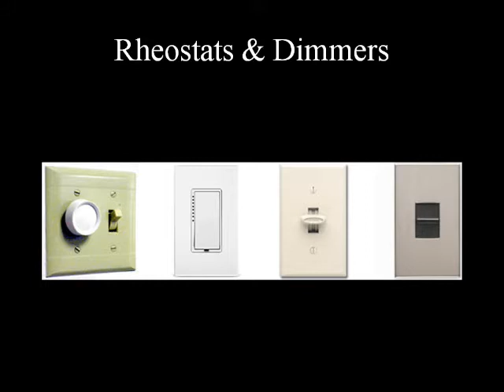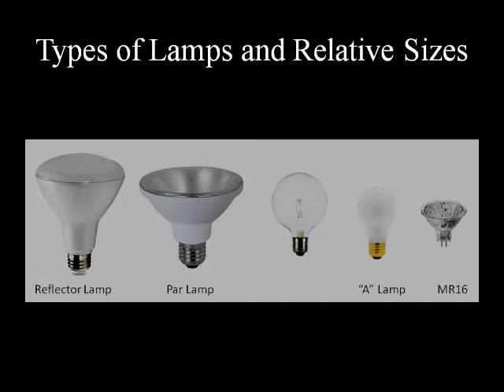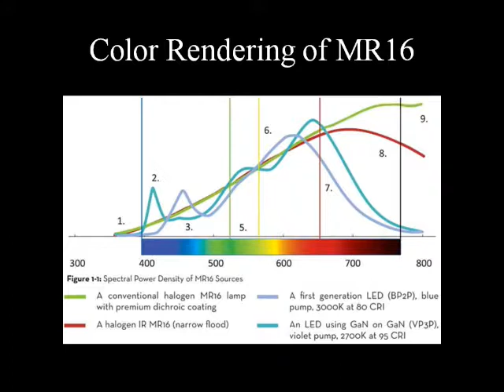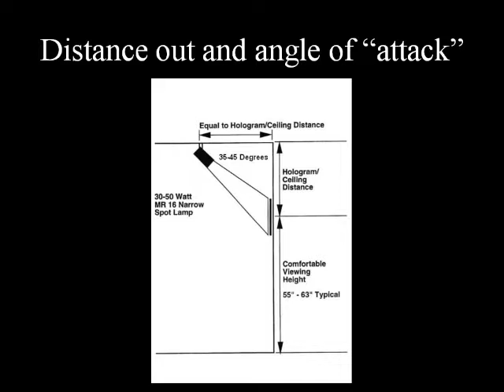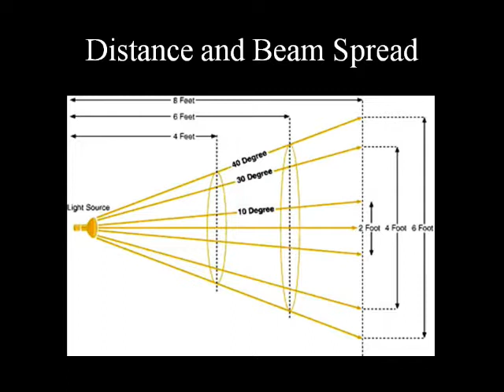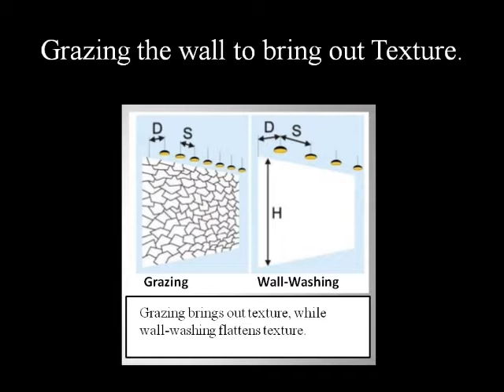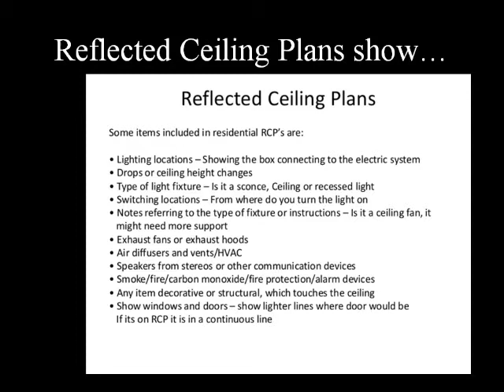Lighting Primer for Hodgson Lighting Customers by Steven C. Adamko Get Started!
Hodgson Light and Log is southwest Michigan's premier retailer of ceiling fans, fireplaces, lighting, patio furniture, wood stoves, and more! Steven C. Adamko is southwest Michigan's premier Interior Designer, Lighting Designer, and Furniture Designer. Steve puts a heavy emphasis on Residential Interior Design with the exact Look, Feel, and Ambiance Exclusively for You!
Now a Lighting Designer for Hodgson Lighting Customers and a Top Interior Designer as well. No other interior designer in SW Michigan has as much command of lighting and the desired effects. A Master at Total Interior Design Orchestration!
Professional High Level Lighting Design Help for the Customers of Hodgson Lighting - Portage, MI. Interior Designer Steven C. Adamko who is the Owner and Founder of Spectrum Interiors in Portage, Michigan is 5 minutes away from Hodgson Lighting in Southland Mall.

Let Steve do your Lighting Layouts.

Listen to Steve's Interior design Podcast ... the "Interior Design Beat" on iTunes, Stitcher, Player.FM, TuneIn, and other platforms

Steve is dedicated to giving you a healthy dose of Interior Design Commentary, Critique, Interpretation, and Analysis.

Interior Design Beat | Listen via Stitcher Radio On Demand

Listen to Interior Design Beat episodes free, on demand. Candid commentary on various interior design subjects and topics including the good, the bad, and the ugly.